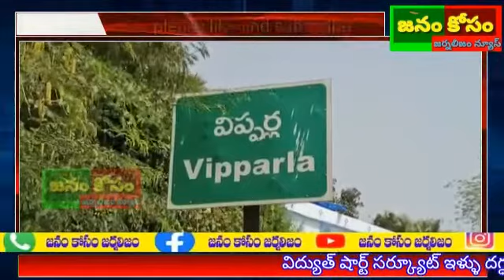*విద్యుత్‌ షార్ట్ సర్క్యూట్ ఇళ్ళు దగ్ధం క్రోసూరు మండలం విప్పర్లలో విద్యుత్‌షార్ట్ సర్క్యూట్ తో ఇళ్ళు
*విద్యుత్‌ షార్ట్ సర్క్యూట్ ఇళ్ళు దగ్ధం*

క్రోసూరు మండలం విప్పర్లలో విద్యుత్‌షార్ట్ సర్క్యూట్ తో ఇళ్ళు దగ్ధం...

మంటల్లో కాలిబూడిదయిన బంగారం,డబ్బు...

వ్యవసాయ పనులకు వెళ్ళిన సమయంలో ఫ్రిజ్‌నుంజి ఒక్కసారిగా చెలరేగిన మంటలు...

తల్లి,భార్య కోసం కొన్నబంగారం మంటల్లో కాలిబూడిద...

కట్టుబట్టలతో మిగిలామంటూ కన్నీరుమున్నీరవుతున్న కుటుంభీకులు...